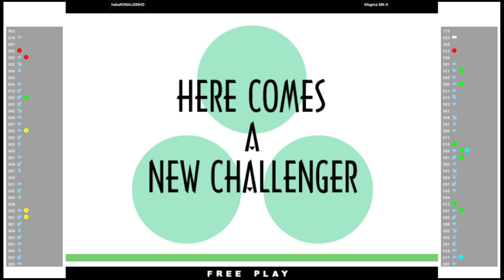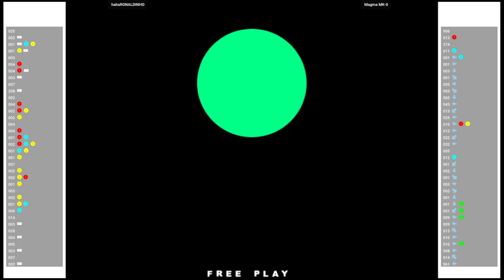KOF XI 🆚 hahaRONALDINHO VS Magma MK-II | Fightcade